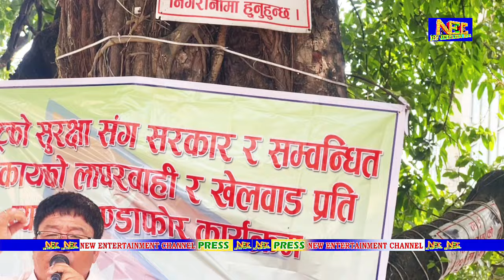काले काले मिलेरा खाउ भाले इनिहरु जस्ले पर्टिको सदस्याको कुपन्ले आचि पुच्छ उस्लाई पुरस्कार दिन्छु